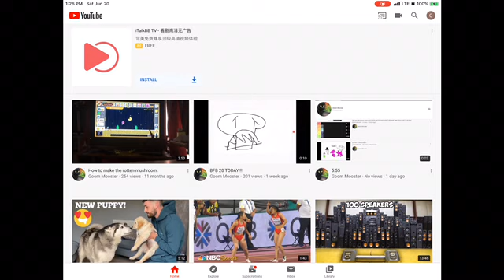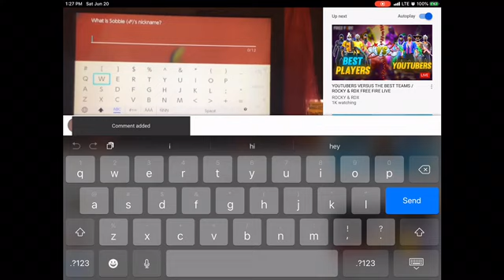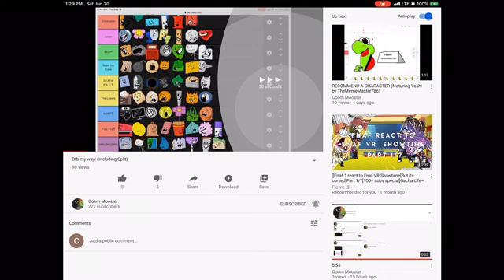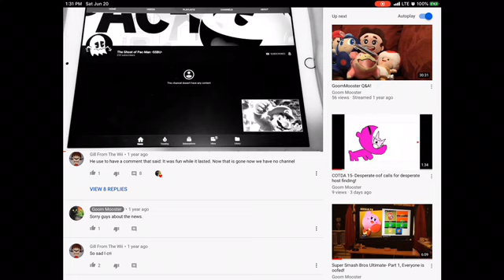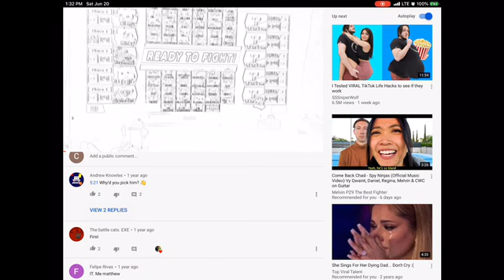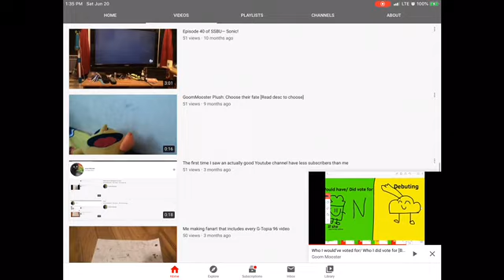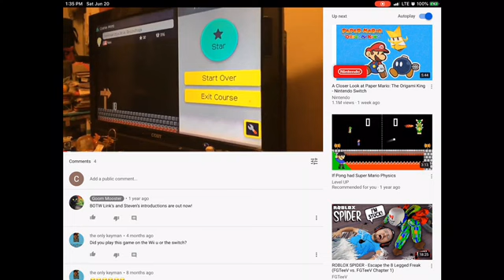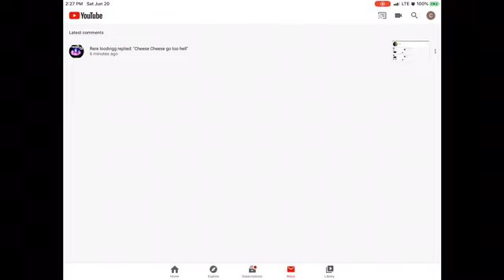Hating on myself because I have nothing better to do what a great idea lol :D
Ha get trolled